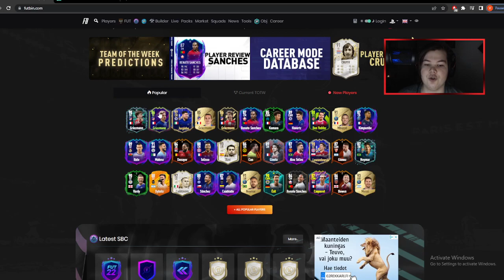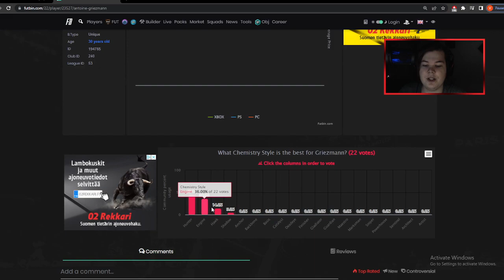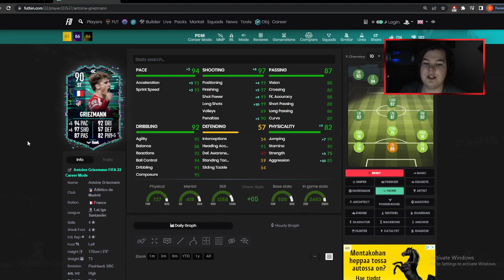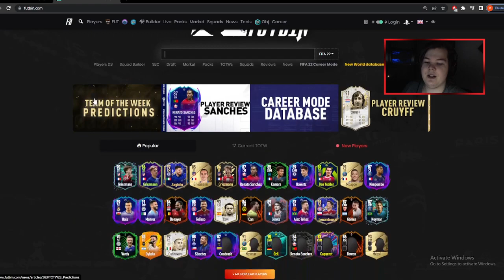ANTOINE GRIEZMANN SBC! | FIFA22 Kontenttikatsaus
Erittäin beastin näköinen Grizu SBC, meneekä tekoon?

SOMET:
SC - Mrkattimiess